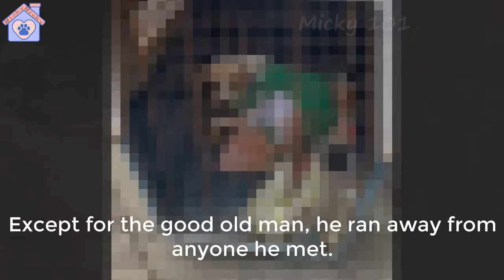He dragged his body for 6 months on the vast island to escape from humans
Morris was hit over 6 months ago on the island of San Andrés
He fought dragging his body for 6 months
An old man told us a story that he fed Morris.
He tried to take care of the poor dog that's why he lived until now.
It was a heartbreaking case not only physically but also mentally
Except for the good old man, he ran away from anyone he met.